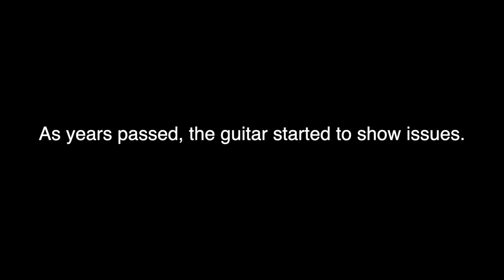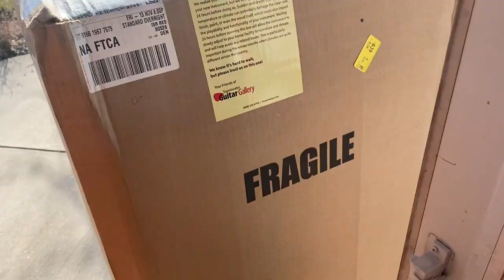I Sent My Most Precious Guitar To SweetWater... Then This?!?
This is the story of the guitar the closest to my heart. I decided to send it to SweetWater to get it in better shape. I can't believe what they did with it...

David’s gear
The Chair!